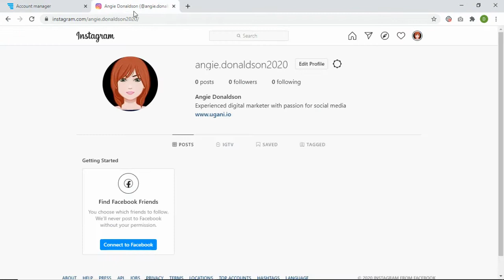Social Media Marketing: How to Add an Instagram Account on Studiorific Social - Tutorial Video